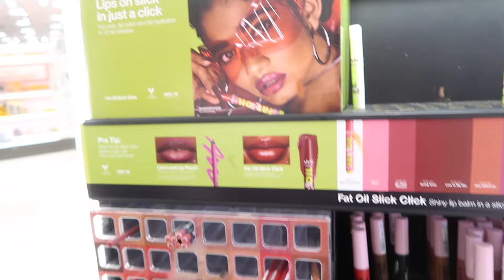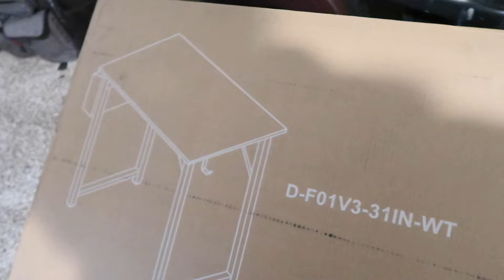SHE CAME HOME TO VISIT?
❌OF! jadedkatt ❌ (instagram & twitter BIO)
Amazon WISH LIST ⬇️